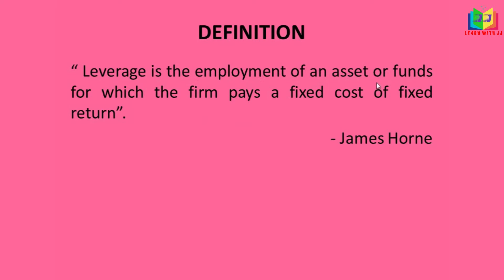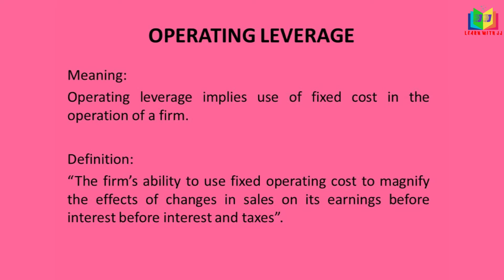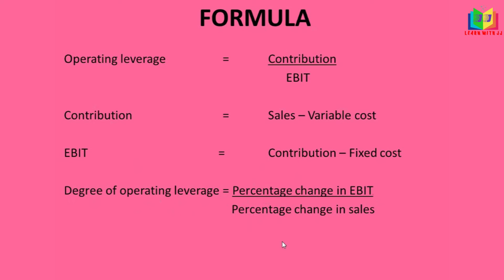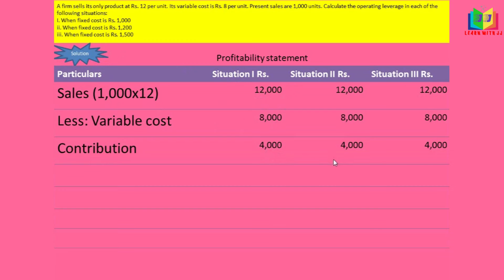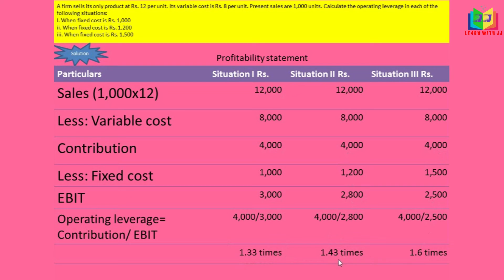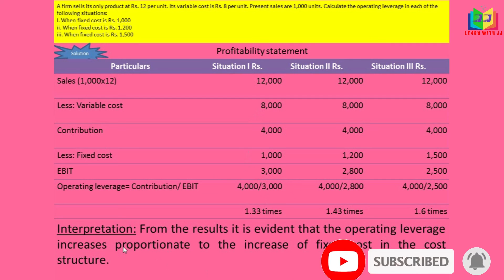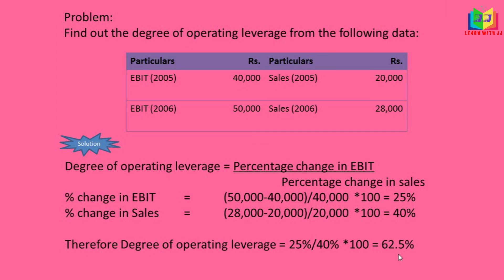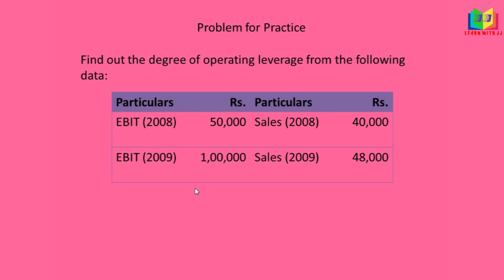Leverage Part - 1 || Operating Leverage